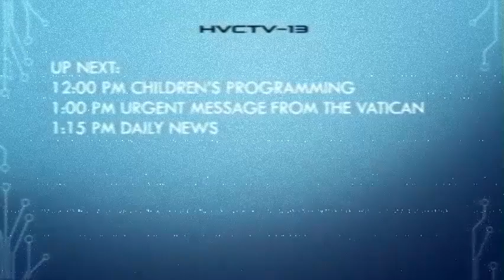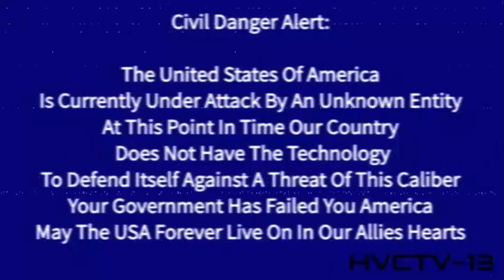USA Final Recorded Moments (short analog horror film) 2021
a short analog horror film depicting a VHS recording of a community television station interrupting their broadcast to air breaking news unknowingly of the Gates of hell opening up to swallow up the USA

Credits:
Writing, Editing & Producing
Joshua Kiley

Voice Acting For Kevin Summers
TJ Kiss

Promotional Artwork
Ricardo Gayle